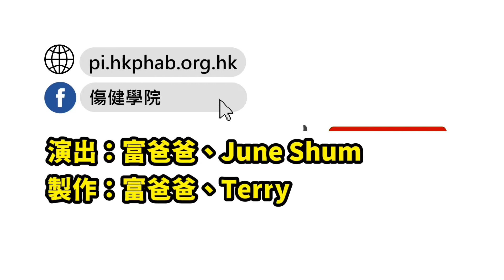【親子台】芷渝食杜蟲藥誤信富爸爸中伏｜富爸爸的一手紀事｜傷健學院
富爸爸小傳：
十幾年前的一場交通意外，奪走阿富的一條手臂，更幾乎毀掉他的人生。消極過後，阿富重新振作，投入工作，組織家庭，目前阿富是傷健學院的職員，亦是一手撐起一頭家的好丈夫好爸爸。

關於我們：
香港傷健協會於2010年成立傷健學院，致力推動傷健共融，多年來為政府、商界、教育界及其他團體提供超過400個不同種類的教育及培訓活動，如有興趣與我們在共融路上同行，歡迎聯絡。